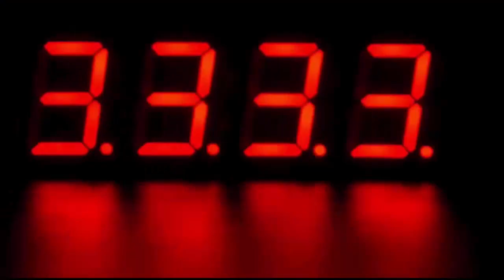जानें इन पांच पौधों का पैसों से क्या है कनेक्शन, जिन्हें लगाते ही चमक जाती है किस्मत